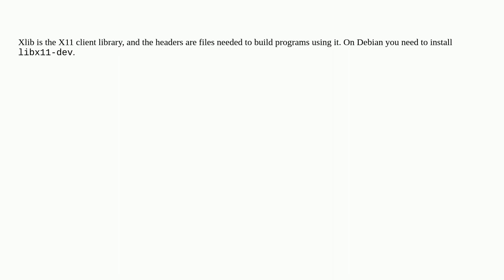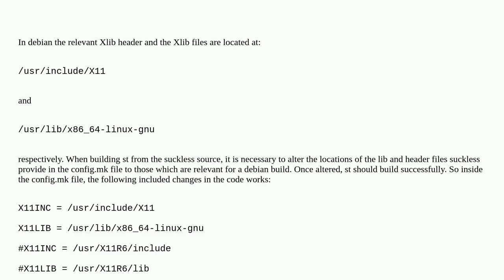What are the Xlib header files and how can I install them?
A special thanks goes out to the community

  x11 debian terminal compiling